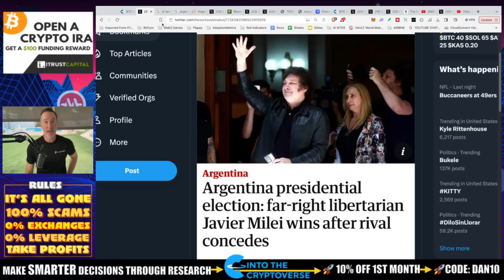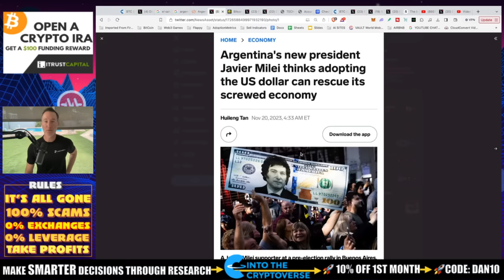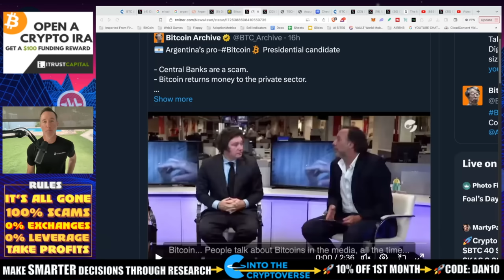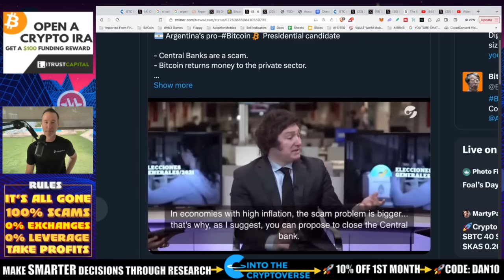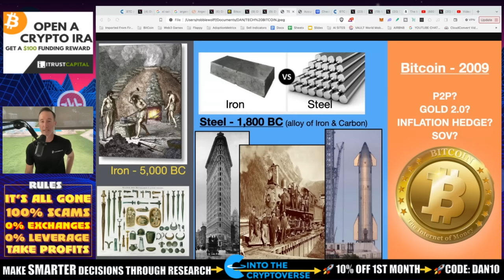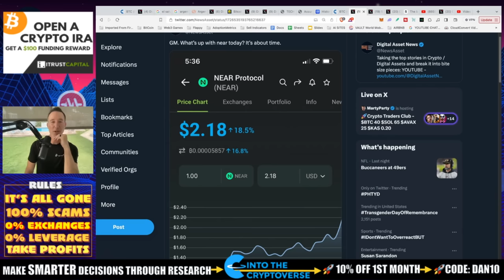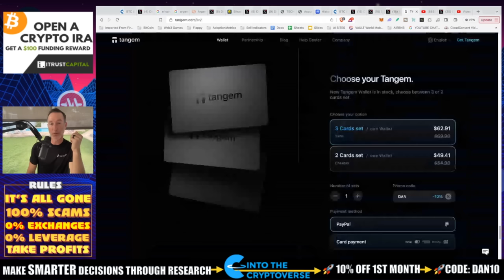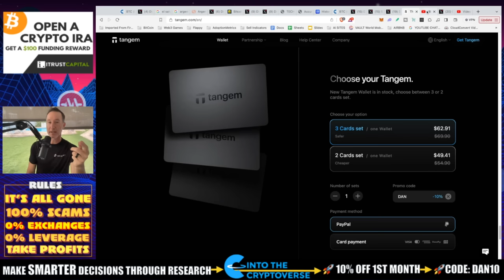ANOTHER BITCOIN PRO TAKES OFFICE BUT HE'S NOT 100% BTC. NEAR PROTOCOL.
Presidential elect of Argentina Javier Milei takes office but IS HE 100% for Bitcoin? No he is not AND THAT'S SMART (in the short term). Plus, Near protocol is crushing it right now.

0:00 - PRO-BITCOIN POLITICIAN IS ELECTED INTO OFFICE
2:10 - ARGENTINA INFLATION GETS OUT OF CONTROL
5:52 - PRES. JAVIER - HOW PRO-BITCOIN IS HE?
10:18 - HOW TECH EFFECTS OUR EVOLUTION
12:23 - BITCOIN ACCUMULATION (REHASH)  & HISTORICAL SNAPSHOT
16:04 - POLYGOAN LABS

●▬▬▬▬▬▬CRYPTO ESSENTIALS▬▬▬▬▬▬▬●

●▬▬▬▬▬▬▬▬FOLLOW D.A.N.▬▬▬▬▬▬▬▬▬▬●

●▬▬▬▬▬▬▬▬STRATEGIES▬▬▬▬▬▬▬▬▬●

●▬▬▬▬▬RECOMMENDATIONS▬▬▬▬▬●